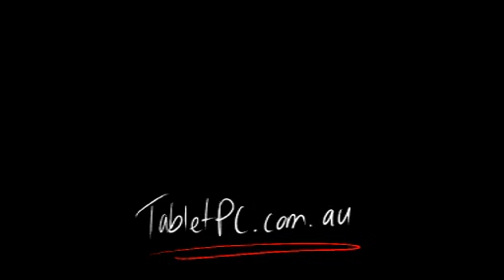Motion Computing F5 Close Up